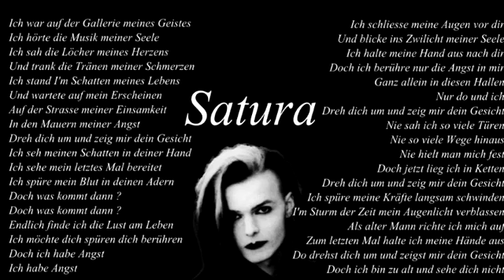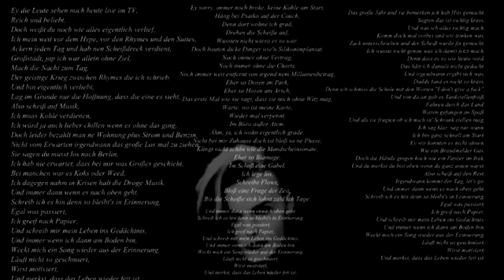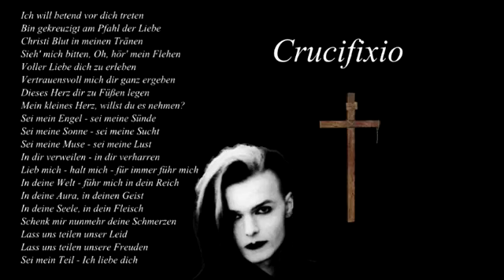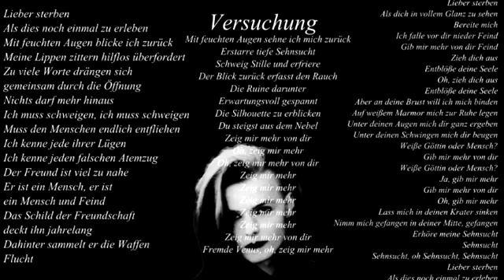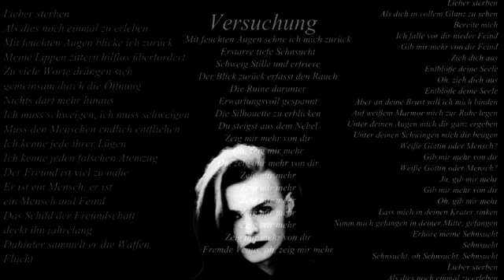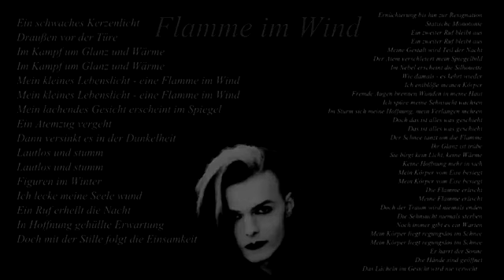Satura 👉 LACRIMOSA Full ALBUM COMPLETO 1993 (SATURADO) 3er Disco ღ DarkWave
🔴 Bienvenido a escuchar el Tercer Disco de la banda Lacrimosa titulado Einsamkeit

✅ Libro Ilustrativo Lacrimosa Chronik Con Sonic Seducer I'm Hardcover

Sí, sigues leyendo esto significa que eres del 1% de la gente que se lee las descripción HASTA EL FINAL buscando obtener el máximo conocimiento posible. Déjame un comentario con TU  EMOJI PREFERIDO nos alegraras el día !!! 👍😊

¡Bienvenidos al canal dedicado a la oscura y emotiva experiencia musical de Satura! Sumérgete en las profundidades de "LACRIMOSA 1993", el tercer disco completo que nos transporta a un mundo saturado de emociones intensas y misteriosas.

🌑🎶 Descubre la magia del DarkWave mientras exploramos cada pista de este álbum icónico. ¡Prepárate para un viaje sonoro único que despertará tus sentidos y te sumergirá en la atmósfera única de Satura! 🖤✨

¡Satura nos espera con su embrujo musical!